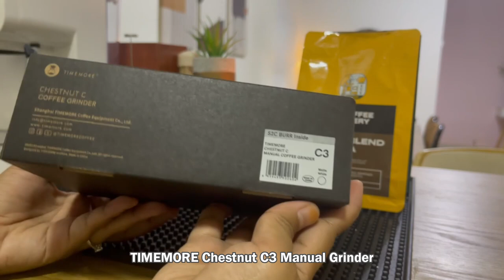Unboxing An Affordable Coffee Grinder Perfect For Beginners timemore Chestnut C3☕👍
May you find the things you are looking for and enjoy the process.
Please watch the video and hoepfully it will inspires us to keep moving. Happiness that fills your journey • Affordable coffee grinder for beginner unboxing Timemore Chestnut C3☕

Chapter
00:00 Introduction
01:14 "Aku Suka Kopi" Local roastery
02:46 Unboxing the grinder
06:38 How to set the the grinder to start point and adjust click
10:35 Making chocolate latte

Music 🎵
- Free Music for Videos 👉 Music by oh, the joy. - 4pm in shibuya